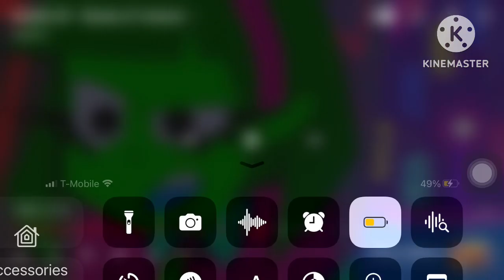Me when I see rule 34 of my favorite shows